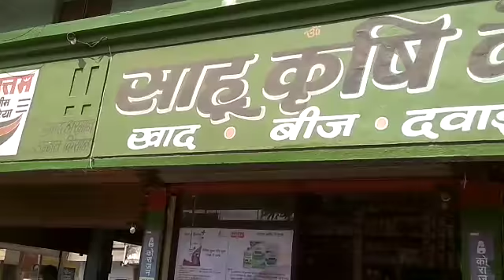10 November 2020